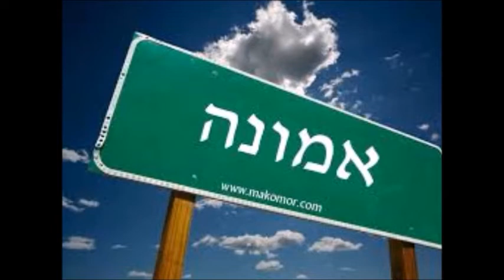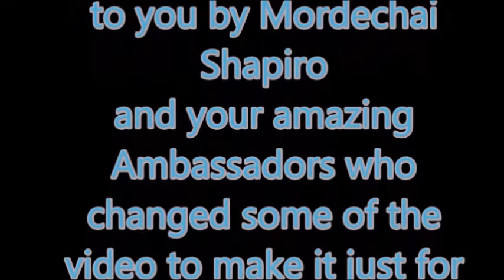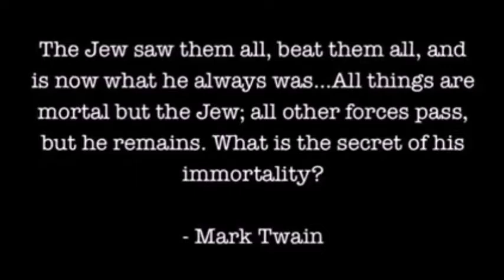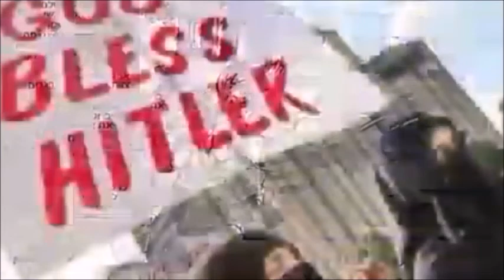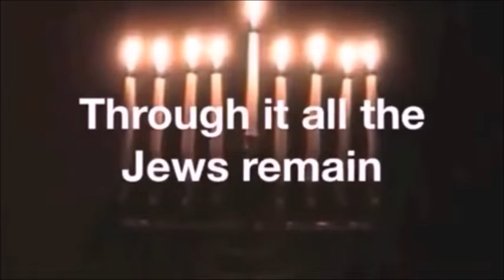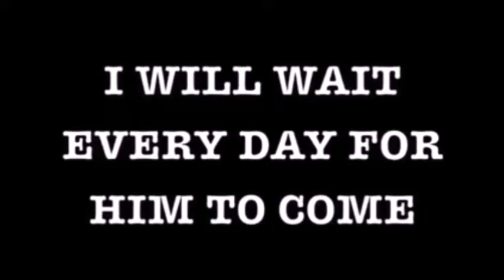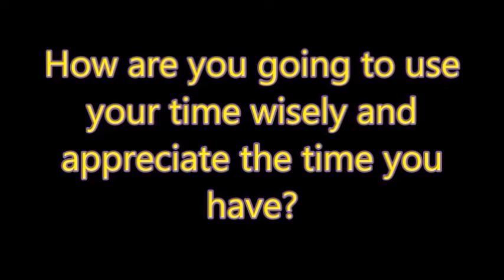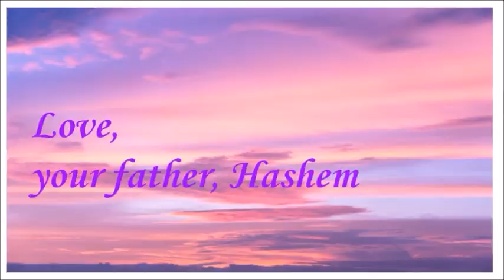Avodat Hashem Assembly-Be inspired before Pesach!